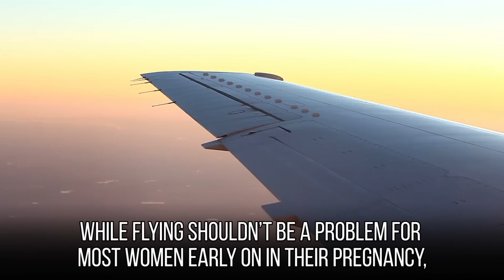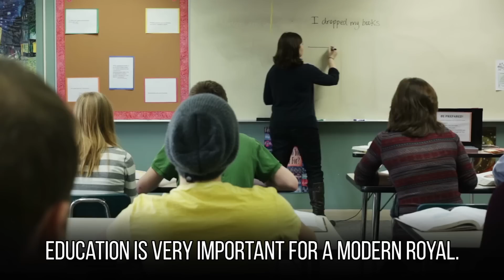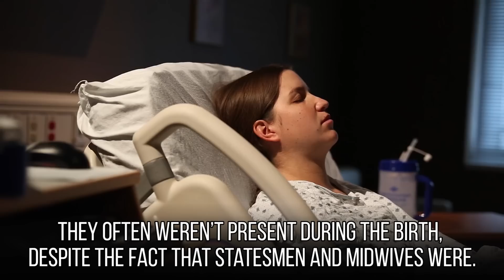10 Pregnancy Rules Meghan Markle Has To Follow And 5 She's Already Broken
Meghan Markle Knows How To Follow The Royal Rules But Sometimes She Breaks Them.

The Duke and Duchess of Sussex are expecting a baby! The new royal is due in Spring of 2019, and the whole world is buzzing with excitement. Meghan Markle’s first child may not exactly be at the front of the line for the throne, but that doesn’t mean the Crown doesn’t have a watchful eye over them. There are many rules and traditions that come with carrying a royal baby. Meghan and Prince Harry are known to be at the helm of modernizing the British monarchy, one broken rule at a time. From having several witnesses present at the birth to picking out multiple names, there’s more to pregnancy for a royal. Some of these rules are strange, but Meghan Markle isn’t known to be a stickler for the rules. She may have broken some already just days after announcing her pregnancy!